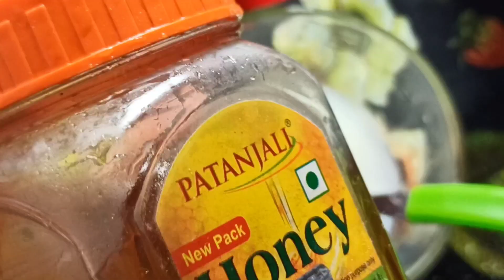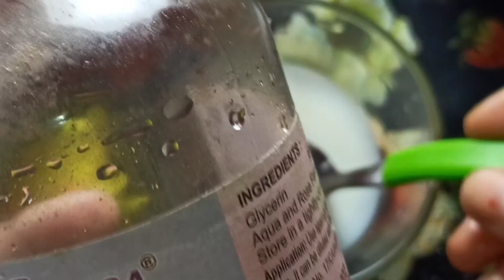gora heba pain tips odia,gora hebara upaya,odia face pack,beauty tips odia,gora kemiti ,Tumasanga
ଘରେ ଥିବା ଏହି ଗୋଟିଏ ଜିନିଷ ମୁହଁରେ ଲଗାନ୍ତୁ ମୁହଁ କ୍ଷୀର ପରି ଗୋରା ଓ ହୀରା ପରି ଚମକିବ | Skin whitening odia